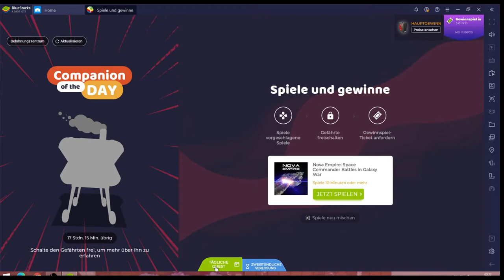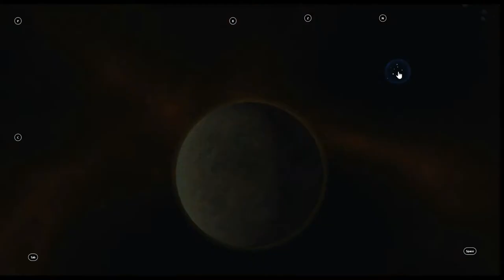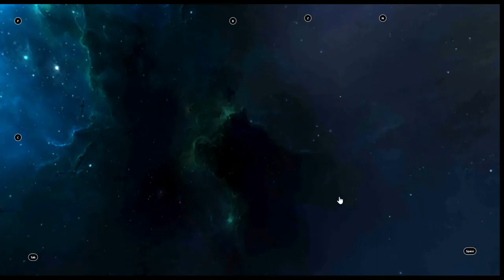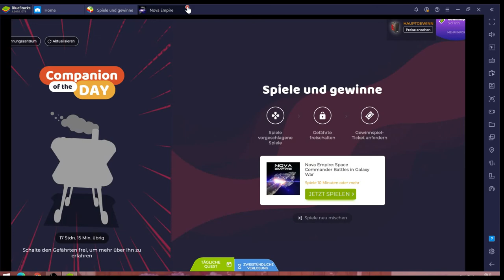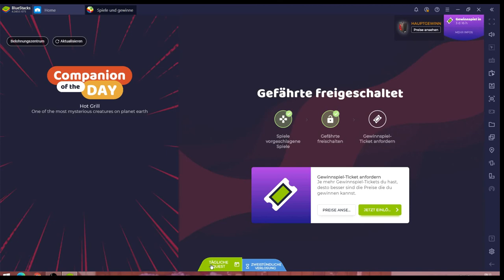Nova Empire #24.12 JndT (BlueStacks)